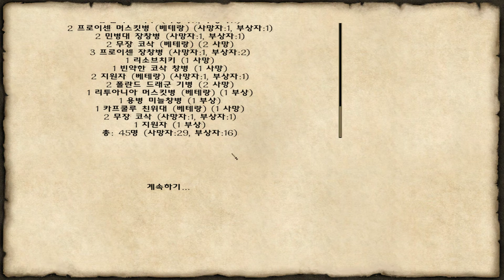마운트 앤 블레이드 - 파이어 앤 소드 - 57 - 코삭의 잔당을 소탕하는 양파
마운트 앤 블레이드 - 파이어 앤 소드 - 달마시안